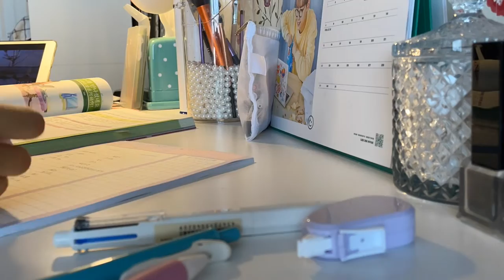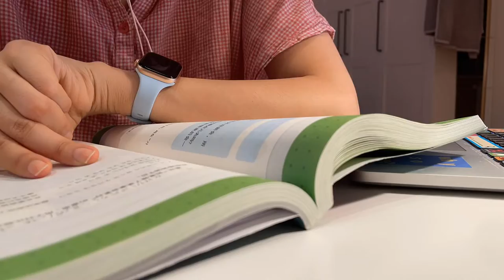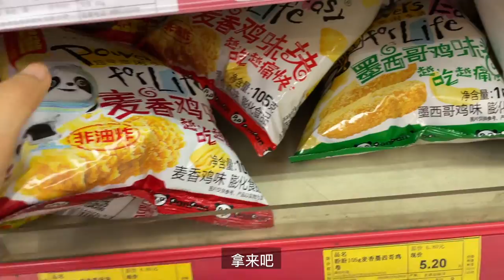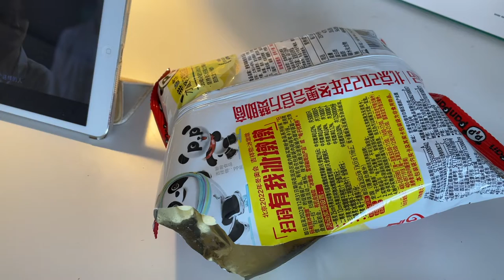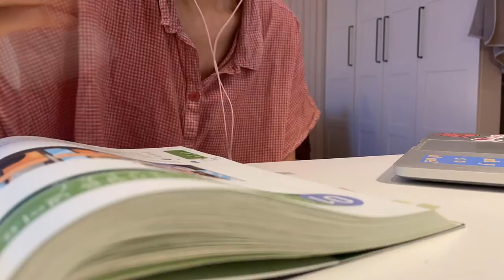【CHINESE】VLOG 🖤 Living Alone in Beijing | Homemade Granola | Zongzi | Shopping Brandy Melville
Heyyyyy~
So this week is China's traditional Dragon Boat Festival. I had white Zongzi without any fillings, just dip it with sugar!
Lots of homemade cuisine and home workout as usual.
Beijing's restaurants and gyms are allowed to open starting tmr!!! So excited to have my life back 😌

大家好~
这周是传统的中国节日——端午节。我吃了最爱的纯白粽子蘸白糖！还有照常的自制美食、居家运动。

说实话，我自己剪辑的时候也有“这也太无聊了吧ㄱ”的感觉，也在想怎么能呈现更有趣的内容。但对我来说，如果为了“精致、有趣”而去刻意创造什么，就不是我拍vlog的初衷了。所以就算无聊，也会这样做下去的~

以及，北京的堂食和健身房终于要开放了😌